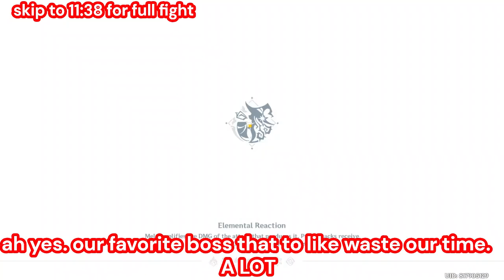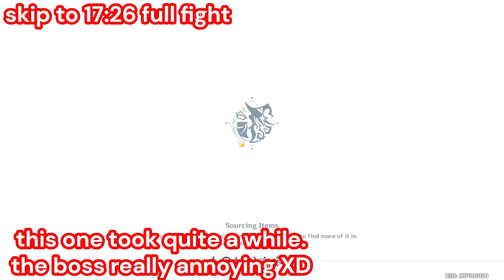AMBER MVP! | 4 Star only pick Imaginarium Theater 5.1 Ten Star FULL RUN | Genshin Impact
timestamp/ไทม์สแตมป์:
00:00 Start
00:17 Act 1
01:30 Act 2
02:54 Act 3
04:19 Act 4
06:48 Act 5
08:36 Act 6
09:48 Act 7
11:38 Act 8
13:04 Act 9
17:27 Act 10

Name B/BeaLoZ (B-LoZ) | Regular Genshin Player | AR60 | Amber main

นาม บี หรือ บีลอส | ผู้เล่นเกนชินแนวปกติ | AR60 | เมนแอมเบอร์

สามารถโดเนทได้ที่ทางช่อง tipme: